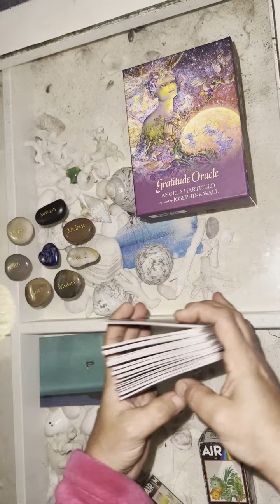🌙lecturedecartes Oracle de la Gratitude de minuit signification 🃏47 inattendu asmr 💫✨🍀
Bonjour à tous ! Je m'appelle Airam. Je suis une personne très sensible qui effectue des lectures de cartes oracle.

Il s'agit d'une lecture SURPRISE, idéal pour ceux qui sont nouveaux dans les lectures de cartes oracle.

Je tire 1 carte pour ressentir les énergies du nouveau jour à minuit. Je suis scorpion.

La pratique de la gratitude élève votre tête et votre cœur dans un état de calme, de paix et d'émerveillement.

Avant chaque lecture, je nettoie l'énergie des cartes et je les mélange.

Ce jeu combine fantaisie et sagesse pour approfondir votre appréciation des cadeaux de la vie et vous aider à réduire les inquiétudes, à construire la résilience, à connaître l'espoir et à découvrir la joie qui vous est offerte chaque jour.

La magie de la gratitude nourrira votre bien-être et approfondira vos liens afin que les défis se transforment en opportunités et révèlent la compréhension, la plénitude et la force de tout ce que vous êtes. Les bénédictions et la brillance abondent dans cet enchantement.

Obtenez vos propres lectures de cartes ici :

01 Carte Surprise Lecture de carte de l'Oracle de la Gratitude

03 Cartes Surprise Lecture de carte de l'Oracle de la Gratitude

05 Cartes Surprise Lecture de carte de l'Oracle de la Gratitude

07 Cartes Surprise Lecture de carte de l'Oracle de la Gratitude

10 Cartes Surprise Lecture de carte de l'Oracle de la Gratitude

Ceci est uniquement à des fins de divertissement.

🙏🏽SUIVEZ-MOI ET PARTAGEZ CETTE VIDÉO, MERCI 🙏🏽

Je suis traductrice & graphiste à Beverly Hills (comme dans la série des années 90) en Californie depuis plus de 13 ans. Si vous avez besoin d'aide pour la traduction de vos papiers, je facture $25/page, si vous voulez m'envoyer un email [airam [at] airamcordido.com ou airam [at] chicas-translations.com] et ou ☎️ WhatsApp + 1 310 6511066

Je m'appelle Airam = Maria à l'envers.
Vénézuélienne 🇻🇪 Française 🇫🇷 Américaine 🇺🇸
Entrepreneur | Propriétaire | Traductrice-interprète anglais-espagnol-français | Chef de projet | Coach dialectal et fixateur-producteur | Graphiste

💕Visitez ma boutique en ligne d'impression à la demande Essentials by APA ✨💫🌟
Boutique de cadeaux et de personnalisation, expédition/livraison pour tous 🛍🎁✈️🌍.
Envoyez-moi votre dessin ou votre photo et je vous aide à personnaliser votre t-shirt préféré votre portefeuille ou votre bouteille d'eau ! Je vous aide à le mettre sur des flanelles, des pulls, des vestes, des chaussures, où et comme vous voulez !
100% des recettes vont aux animaux de compagnie sauvés. 🐈🐩🐕
APA : Aide aux animaux de compagnie et aux animaux